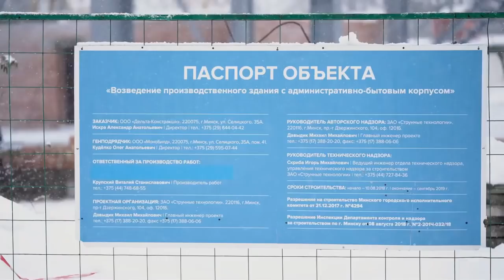НОВОЕ ПРОИЗВОДСТВЕННОЕ ЗДАНИЕ SKYWAY – ГОТОВИМСЯ ИСПОЛНЯТЬ КОНТРАКТЫ!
NEW SKYWAY PRODUCTION BUILDING ― GETTING READY TO EXECUTE CONTRACTS